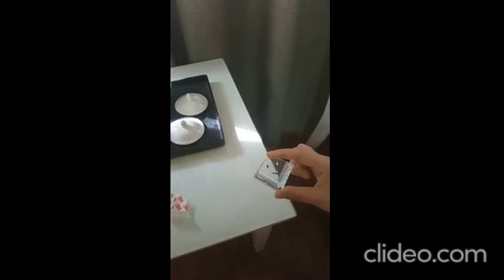SMILE Siku Silikon Siku Pelindung Meja/Lemari Dari Benturan Bayi Dan Anak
Ukuran siku : 4.3cmx4.3cmx1.5cm
Bahan : Silikon

Lindungi anak-anak dan keluarga anda dari benturan meja dengan alat ini :)
Pengaman sudut meja
Ditempelkan disudut meja untuk melindunginya dari anak-anak. Terbuat dari bahan silikon

Bahan Kualitas Bagus
Warna bening
Fungsi : sebagai pengaman sudut meja yang tajam

Terima kasih banyak Mommies telah mempercayai kami dan terima kasih atas kerja sama dengan kami ^^
Tetap support kami dengan mengikuti toko kami ya Mommies^^

SHOPEE : BABYKID_OLSHOP
TOKOPEDIA : BABYKID_OLSHOP